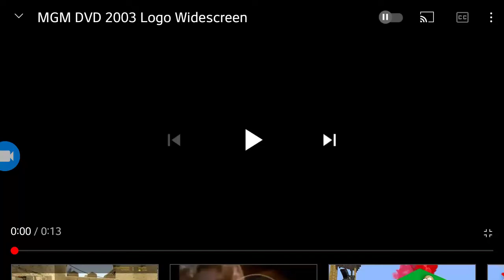Opening To Everyone's Hero 2007 DVD [Side D]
1. MGM DVD Logo
2. 20th Century Fox Home Entertainment Logo
3. DVD Menu
4. 20th Century Fox Home Entertainment Logo
5. Fbi Anti Pracy Warning Screen
6. Metro Goldwyn Mayer Logo
7. Fox Searchlight Pictures Logo
8. 20th Century Fox Logo
9. IDT Entertainment Logo (Everyone's Hero Variant)
10. Star Cinema ABS CBN Logo